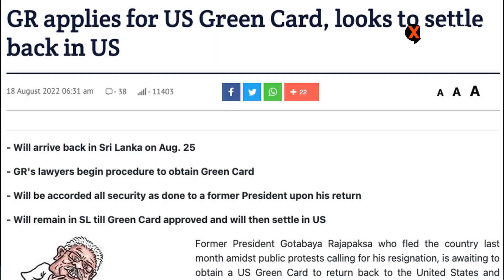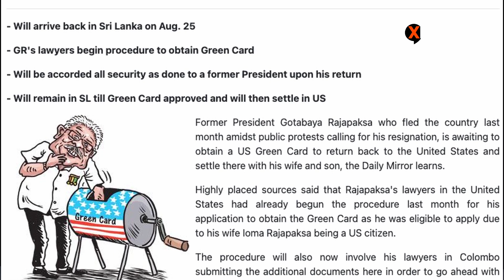දවසේ සිදුවීම් කෙටියෙන් | 2022-08-18